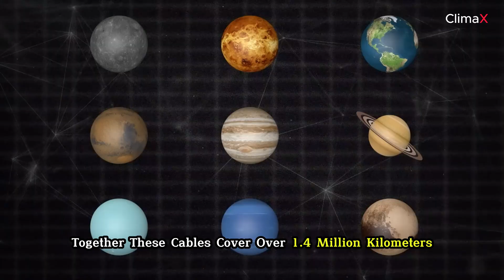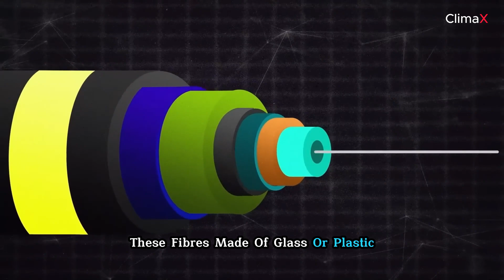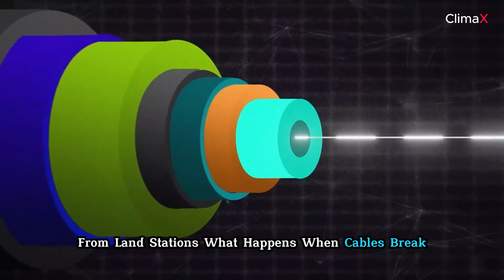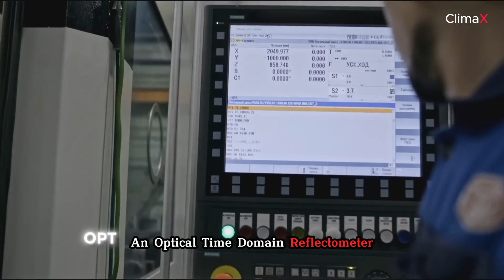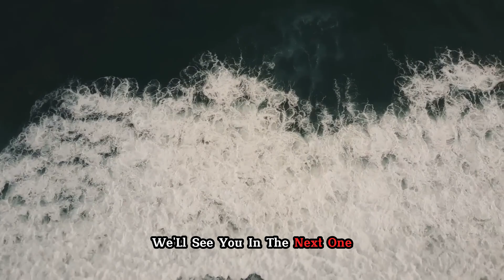Shark Bites vs. Internet Cables: The Battle Under the Sea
🌊 Ever wondered how the internet travels across the globe? It’s not all about satellites. Beneath the ocean lies a vast network of submarine cables spanning over 1.4 million kilometers, connecting continents and making the internet possible for billions. These undersea cables are the lifeline of modern communication, transferring data at the speed of light.

In this video, we’ll dive deep into the fascinating world of undersea cables. From their installation at ocean depths of up to 8000 meters to the challenges posed by deep-sea creatures, natural disasters, and human activities, we’ll explore how these cables are maintained and repaired when damaged. Ever wondered how engineers locate and fix a broken cable, thousands of miles under the sea? We’ve got the answers!

You'll also discover why undersea cables are far superior to satellites for handling the massive data demands of today’s internet. Learn how fiber optic technology sends data through light pulses, and how even a cable as thin as a strand of hair can support millions of 4K streams simultaneously.

Join us for an eye-opening journey into the underwater infrastructure that keeps our world connected, and find out why the deep ocean is the real highway of the internet. 🌐

Chapters :

0:00 Introduction to Submarine Cables
0:34 The Global Network: Submarine Cable Reach
1:11 Why Not Satellites?
1:46 How Submarine Cables Work
2:19 Signal Boosters: Repeaters and Powering the Cables
2:55 What Happens When Cables Break?
3:28 Detecting Cable Breaks and Repairs
4:01 Conclusion: The Backbone of Global Internet Traffic
4:30 Final Thoughts and Call to Action